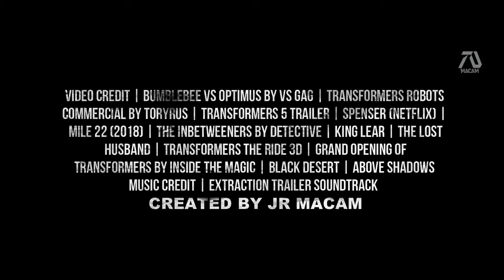TRANSFORMERS 7_ RISE OF THE BEASTS (2023) Trailer